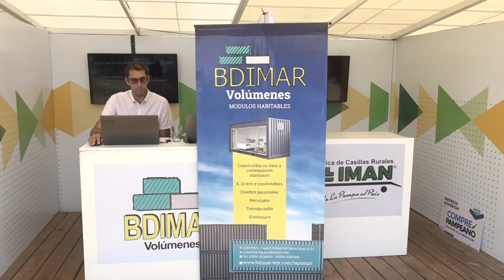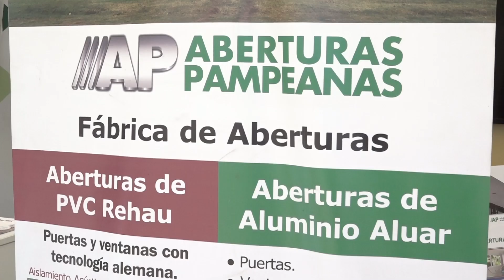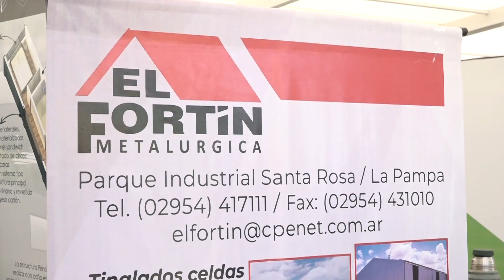Expoagro: Pymes Pampeanas acordaron ventas por $ 16.000 millones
Durante los 4 días de la megamuestra surgieron oportunidades de negocios para las empresas de la Provincia por casi $ 16.000 millones en más de 800 operaciones, asegurando órdenes de trabajo que les permitirán continuar creciendo y generando trabajo genuino. Del importe total, $ 6.000 millones fueron en la modalidad tradicional CPT y $ 10.000 millones UIP.